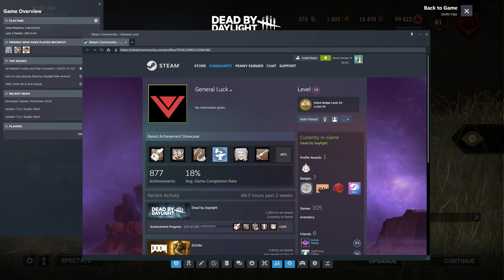Dead by Daylight 2023 11 05 10 32 29 18 DVR